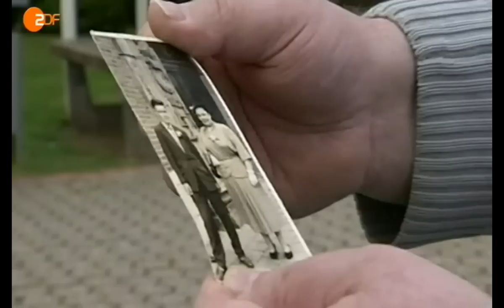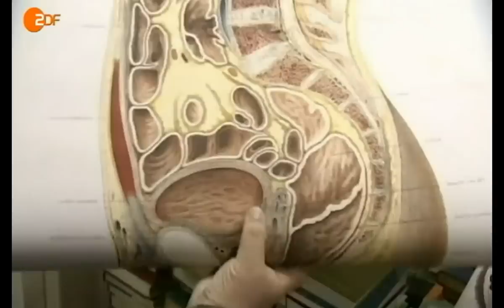Kastriert im Namen des Herren !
Auslandsjournal vom 9. Mai 2012
Ich frage mich:
Wie viel furchtbare Dinge und Verbrechen fliegen noch bei der Katholischen Kirche auf?
Wann werden die Schuldigen bestraft!
Wann entschuldigt sich die Kirche für all Ihre Taten?
Was muss noch alles passieren?
Wann werden endlich Entschädigungen gezahlt statt Schweige und Vertuschungsgelder?
Solche Verbrechen im Namen der Kirch gab es nicht nur in den Niederlanden sondern Weltweit.